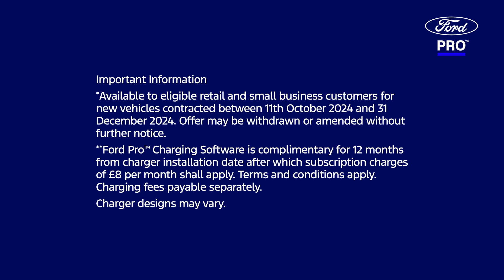AM Phillip Trucktech - Kickstart your electrification journey for less with Ford Pro!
Get the full Ford Pro Charging Solution for just £10 with every All-Electric E-Transit or All-New E-Transit Custom purchase, including:
➡️Ford Pro EV Home Charger†
➡️Standard Installation
➡️12months free Ford Pro Charging Software**
➡️ Ford Pro Aftercare Support

No matter where you are on your electrification journey, Ford Pro can help you maximise your fleet’s uptime and productivity. We recognise that every business is unique, so we offer customised charging solutions for your home, depot, and public charging needs. Solutions designed to seamlessly integrate with the way you do business.

The standard retail price for this package is £833 ex. VAT, so make sure you take advantage of this exciting promotion when purchasing a new vehicle.
Contact our dedicated Transit Centre for more information or to arrange a test drive of the latest Ford E-Transit and the All-New, All-Electric E-Transit Custom: 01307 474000

Important Information
*Available to eligible retail and small business customers for new vehicles contracted between 11th October 2024 and 31 December 2024. Offer may be withdrawn or amended without further notice.
**Ford Pro Charging Software is complimentary for 12 months from charger installation date after which subscription charges of £8 per month shall apply. Charging fees payable separately. Customer acknowledges and agrees that the discounted charger and its installation is conditional on the purchase of a Ford Pro Electric Vehicle (E-Transit, E-Transit Custom). Customer further agrees that in the event that the Customer cancels their vehicle order after the installation of the charger has occurred the Customer shall be liable and pay Ford on demand for the charger and installation costs £832.50 plus VAT.
†Charger designs may vary.